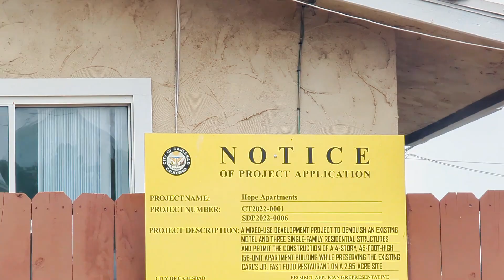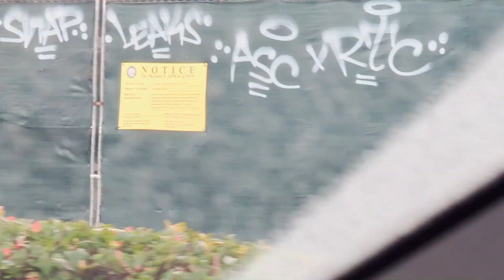Bubbleinfo TV Apartment City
Those entering the Carlsbad downtown area will soon be greeted by 480 apartments - welcome!